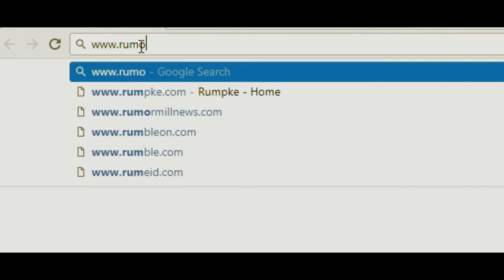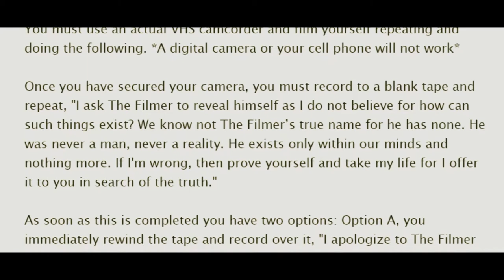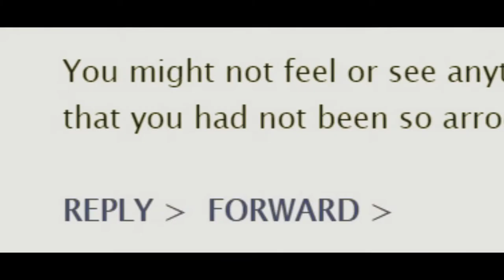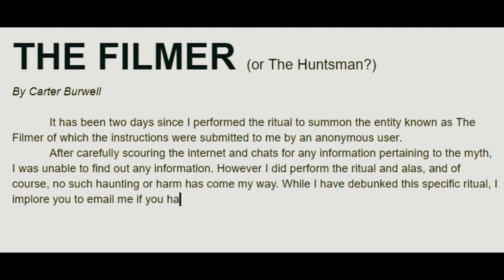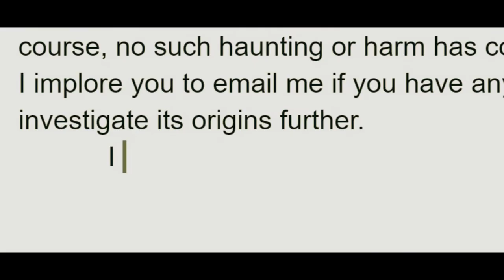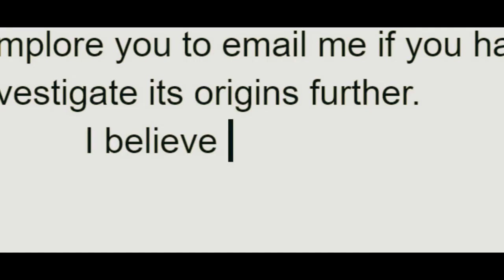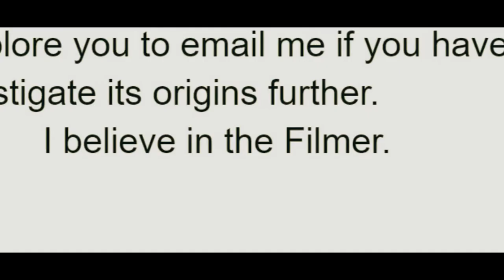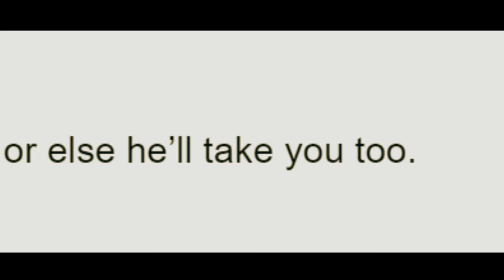"Rumorsa" - Short Horror Film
Carter Burwell is an investigative journalist that runs a website debunking common legends and myths. Carter believes, almost spitefully, that there are no such things as monsters, ghosts, or goblins until he receives an email from an anonymous source challenging him to summon 'the filmer.'

28 Mins / Canon T3i EoS Rebel

Starring Colton Pooler, Dylan R. Nix and Chloe Lynee
Produced by Colton Pooler & Dylan R. Nix
Written & Directed by Dylan R. Nix